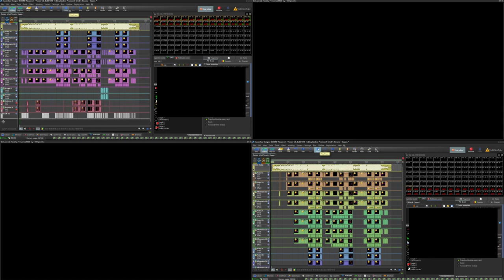4 Layers Split | Excision & Wooli & Trivecta ft. JulianneHope ~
Since it's impossible to grasp what it actually looks like if all the zone groups are stacked up into one another...

The following clip will give it a clearer view of how the layers of groups and how the individual zones (lasers) work together to create those GoodChaotic visuals that you might've seen in the previous video.